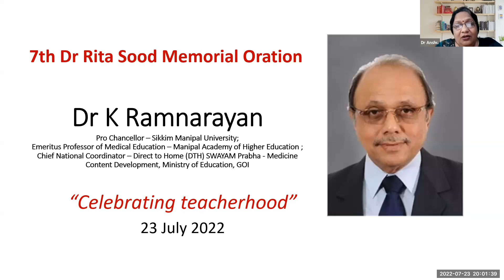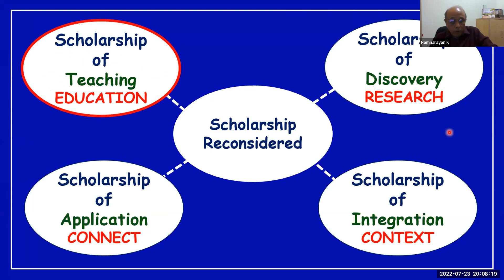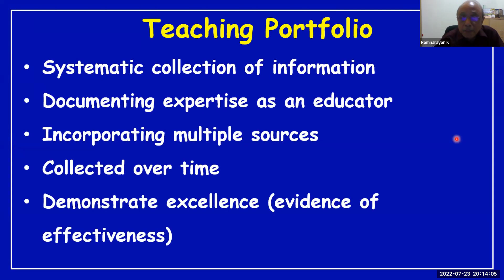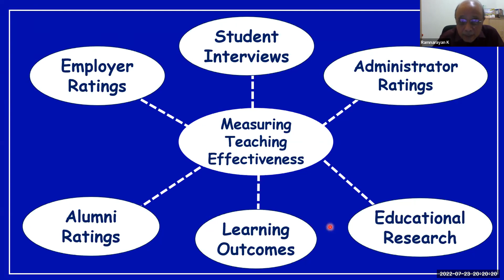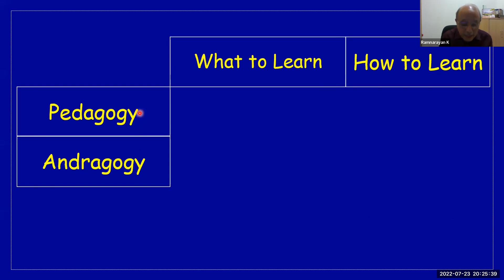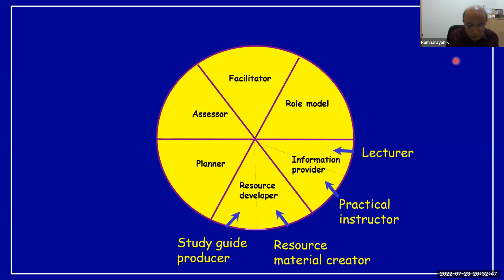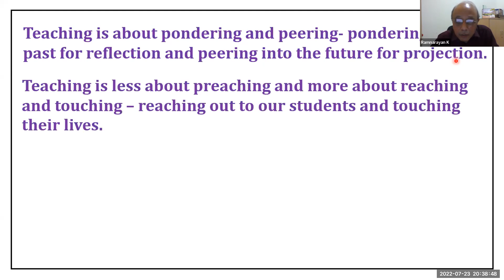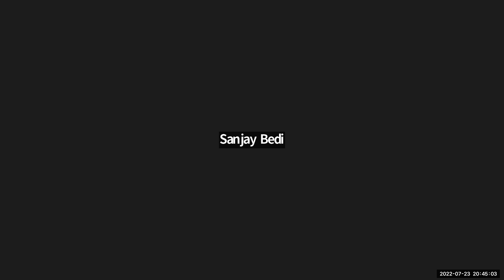Celebrating teacherhood Dr. Ramnarayan